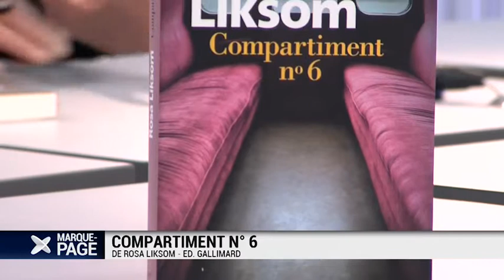Marque-page 2014-01--941-003048BDD2D9.mp4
Payot - Marque Page - Rosa Liksom - Compartiment n° 6